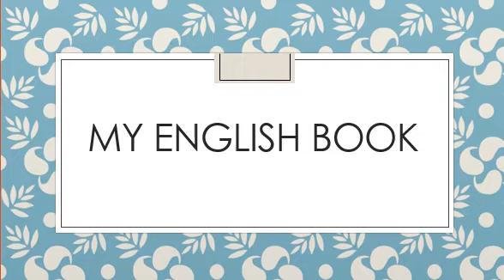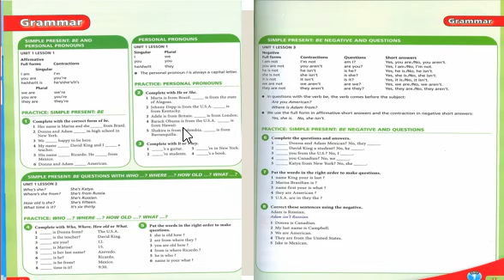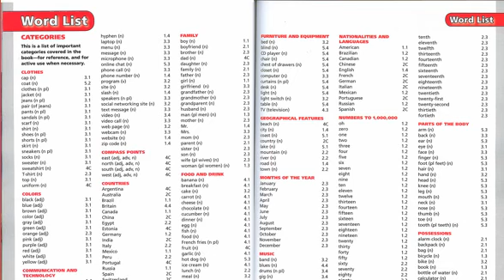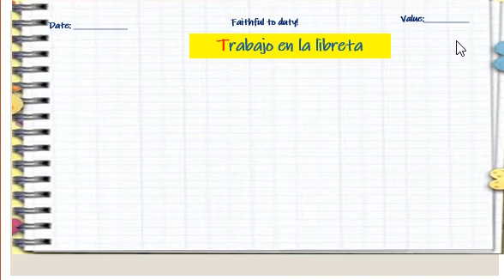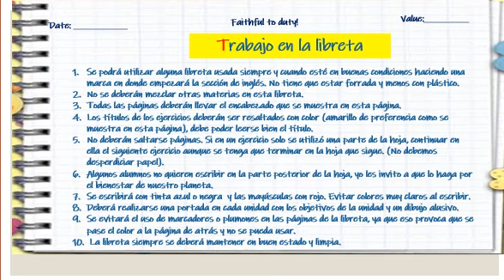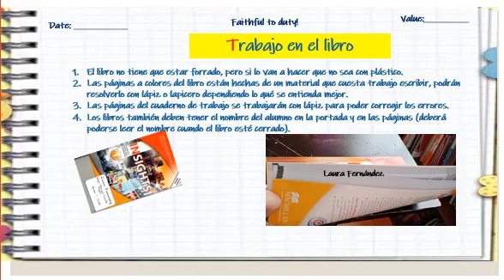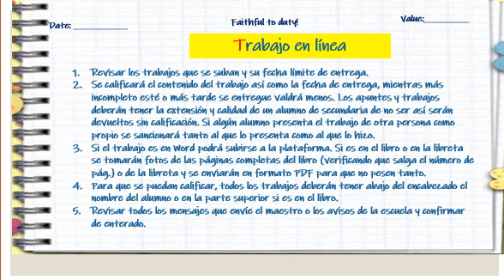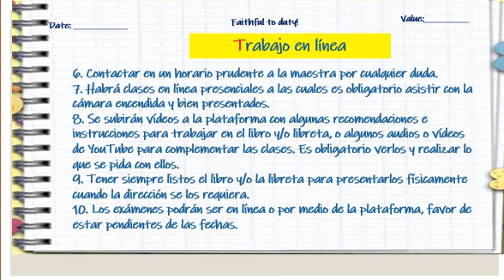My English class 1 sec